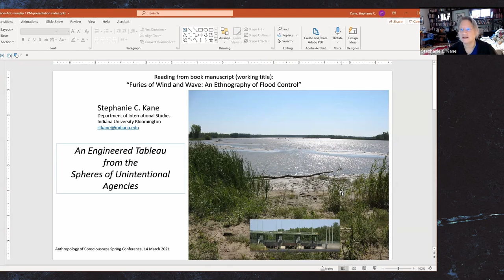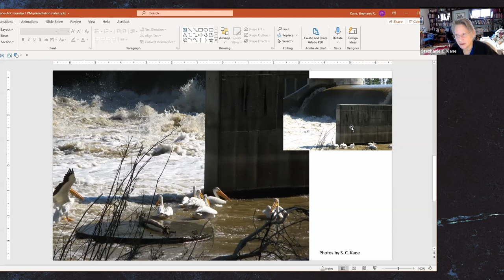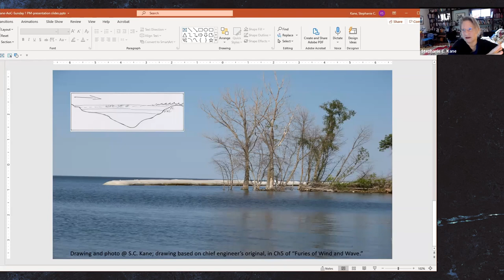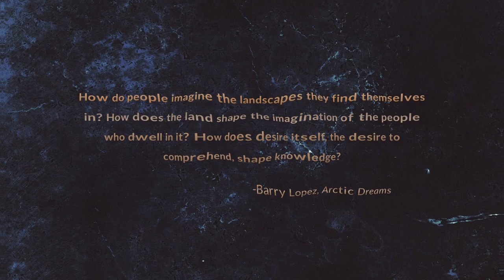An Engineered Tableau from the Spheres of Unintentional Agencies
Getting the lay of the land: Tracking the Assiniboine River upstream, I drive west out of
Winnipeg across the prairie along Trans-Canada Highway 1 to the Portage Diversion.
In continuous motion, water rushes through the giant concrete walls of the reservoir’s
spillway and falls into the churning riverbed below. A pelican squadron floats in a little side swirl of water between base and bank. Long orange bills plunge down, then up into air, throat pouches full of deranged fish. Just downstream, a man fishes with a rod. Where line meets surface, a barely perceptible circle. On the grassy hill adjacent, a woman with small children plays on a blanket. A stranger-ethnographer stands apart, her camera silently shooting the engineered tableau. I see now as I write: pelicans, man, family—my fellow spillway visitors—teach me an early lesson: monumental infrastructures of concrete and steel unintentionally offer sustenance and connection in ways that exceed engineers’ intentions. Creating an excellent fishing spot is surely not an intentional effect of this multi-million-dollar node in Manitoba’s flood control system. An impulsive entity, the Assiniboine buoys up floating pelicans, parting its surface and splashing around them when they dive into the water between base and bank. Currents carry fish downstream to meet the hook a man knots to the end of a line: together, river (unintentionally) and man (intentionally) may trick fish into biting. Out of range of touch, families will cook and eat caught fish, absorbing river into their collective bloodstream. . . .